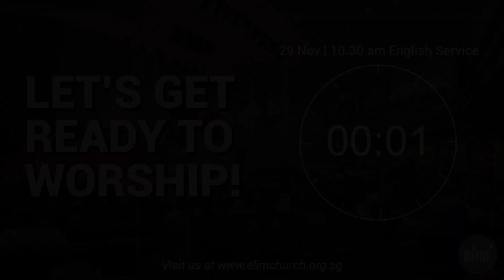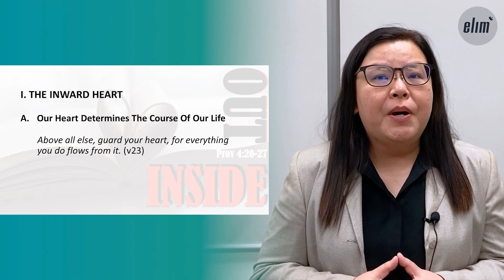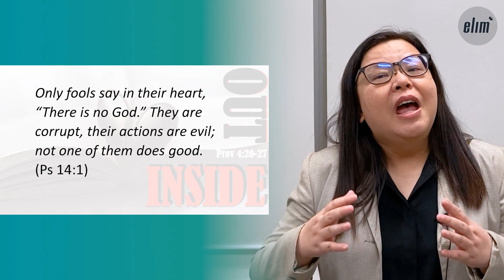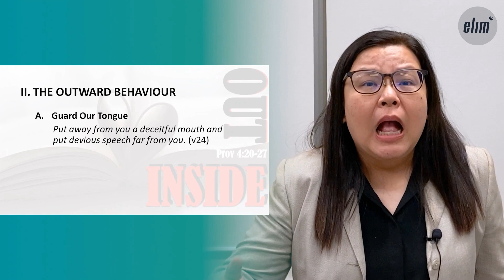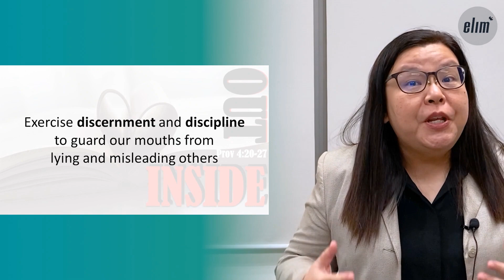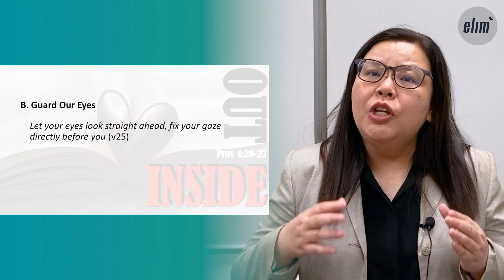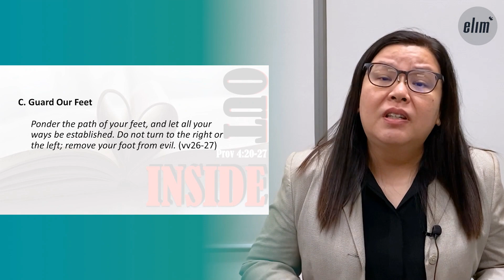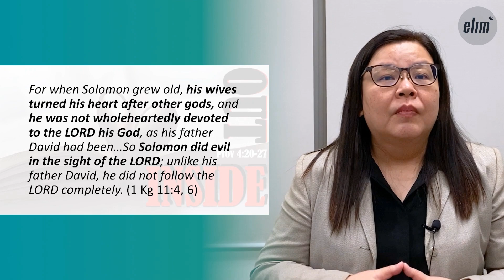Inside Out - Rev. Catherine Chan - 29 Nov, 10.30 am English Service